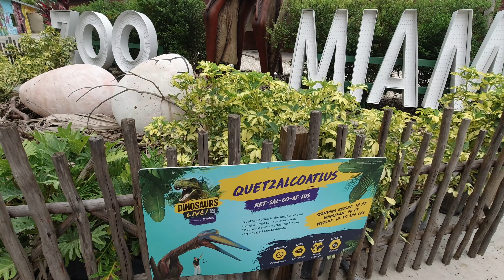Зоопарк Майами - влог из США. Флорида 2020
Влог из США в зоопарке Майами.